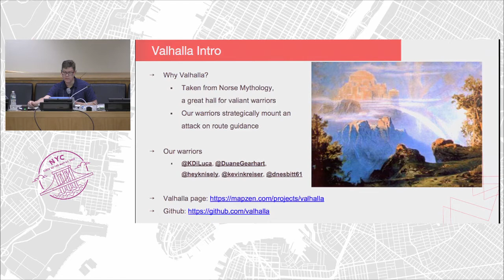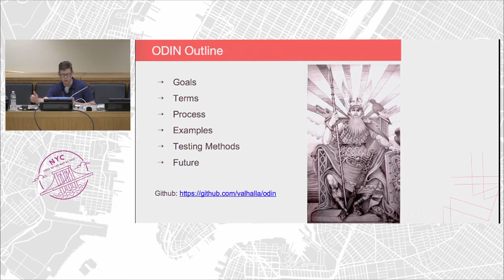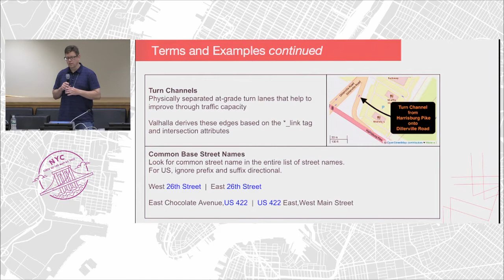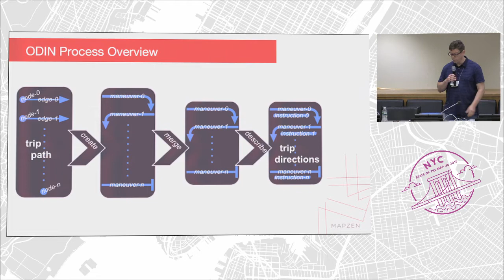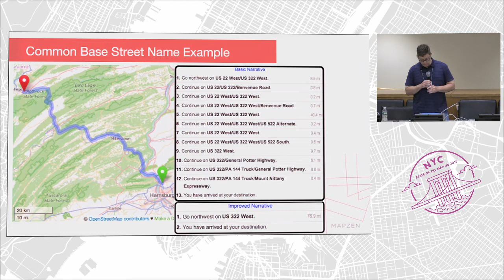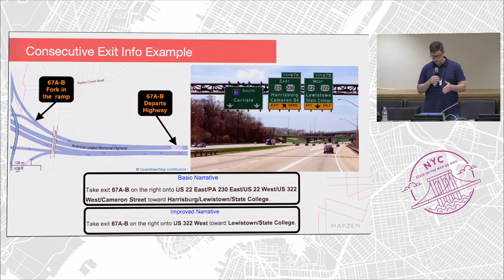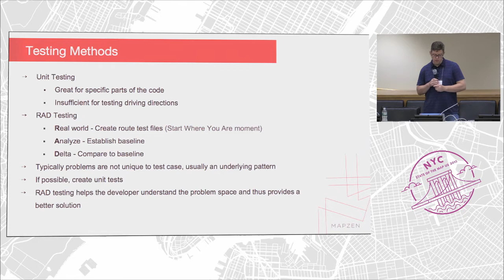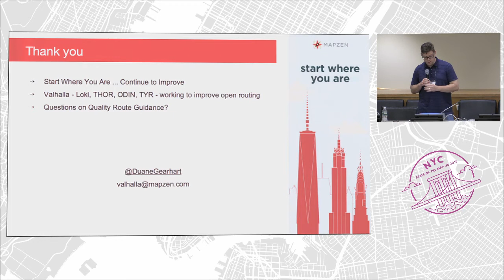Quality Route Guidance – Duane Gearhart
How do you generate quality route guidance given the inconsistencies within the OpenStreetMap dataset? Fear not! We have ODIN, an Open Directions and Improved Narrative workflow that will save the day. A quality set of directions is more than just a long list of road names and turns, many of which are nothing more than continue instructions. ODIN will transform path information into real guidance and narrative directions to assist users during their trip. The improved narrative is succinct, easy, and useful. ODIN collapses maneuvers using common base street names and simplifies transitions at complex intersections. Exit and directional information on highways removes ambiguity at key decision points. Guidance and route explication must be tailored to different languages so extensibility and community contribution are key.

ODIN will pave the way for a higher quality narrative on a global platform making OpenStreetMap offerings competitive in a market that is dominated by commercial companies. Once successful - and such a narrative emanates from the union of OpenStreetMap data and open code - then this proven result will act as an incentive for contributors going forward.